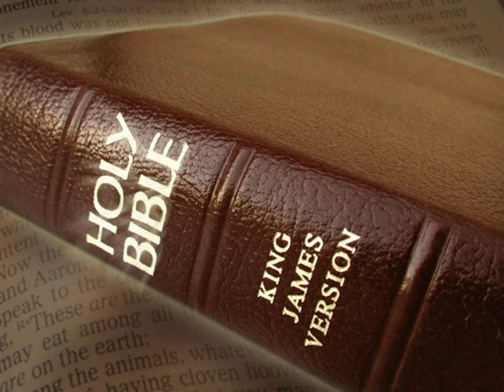King James Version Bible Audiobook Book of Psalm Chapter 134